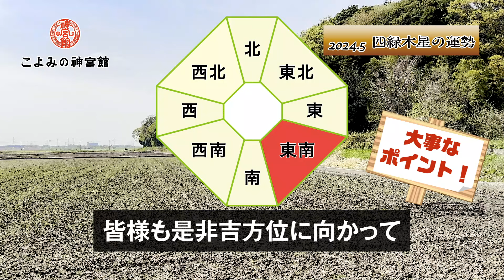【2024年5月 四緑木星の運勢】運気の流れは好調のまま、大切なものを見失わないように！｜2024年5月5日〜6月4日の運勢と吉方位｜高島暦・九星気学・占い・松本象湧・亀吉2号・神宮館 TV・開運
❖神宮館公式ラインの友達追加はこちらから❖

📤神宮館メールマガジン登録はこちらから

💎今月の開運パワーストーン
スモーキークォーツを使用した商品はこちらから↓

この動画では、神宮館の鑑定師で「神宮館高島暦」の著者である松本象湧（しょうゆう）先生が鑑定した2024年5月の運勢を、亀吉2号が紹介しています。
四緑木星の人の5月はどんな月になるのか、何をすればもっと開運できるのかを紹介しております！

0:00  オープニング
0:36  2024年5月 四緑木星の運勢
2:23  今月の金運、対人・恋愛運、仕事運、健康運
2:56  今月の注目するポイント
3:28  今月のラッキースポット
4:07  今月のラッキーフード
4:34  今月のラッキーカラー
4:51  今月の開運パワーストーン
6:24  今月の吉方位

七赤金星
八白土星
九紫火星

◇運命を変える神宮館の鑑定◇
 神宮館では、松本象湧先生による鑑定を行っております。
鑑定にはこの様なお悩みを持った方々がいらっしゃいます。
○ 人生うまくいっていない
○ 人よりも運気を上げる方法を知りたい
○ 引越しや家を建てる時期、方位を知りたい
○ 子供の命名や自分の改名について相談したい
○ 会社名を相談したい　etc
松本先生に悩みを相談すると、霧が晴れたように晴れやかになった、自分のことをとても気にかけてくれている人柄がわかった、笑顔になれた、などのお声を頂いています。
ご興味のある方はこちらより詳細をご覧ください。

☆神宮館写経会を東京都大田区のお寺で開催☆
松本先生と気軽に会える神宮館写経会も開催しております。
先生とざっくばらんにお話しできるので大好評！！

✨松本象湧プロフィール✨
神宮館鑑定師、神宮館高島暦の著者。
九星気学をはじめ易経、姓名学、家相学、印相学、墓相学などを学ぶ。
鑑定師として20年以上にわたり、数々の著名人を含む年間1,000人以上の鑑定を行い、悩みを解決している。
近年は国際易学連合会の栄誉理事の称号を持ち、易学を通して文化交流にも努めている。

【丘山晴己×神宮館】九星気学とは？古代から伝わる生きる知恵 ／九星気学講座：九星の調べ方、由来／116年の歴史、暦の出版社　神宮館対談連載・第一弾「丘山晴己」01

【丘山晴己×神宮館】九紫火星の運勢、性格を完全解説 ／ はるちゃんの世界、九星気学占い結果大公開！ ／116年の歴史、暦の出版社　神宮館対談連載・第一弾「丘山晴己」02

【3分で開運シリーズ】トイレに〇〇と〇〇を置いている人、本当にヤバいです！！｜神宮館高島暦の著者 松本象湧が解説｜3分で開運できる！！｜神宮館 暦 風水 占い 九星気学 トイレ 厄除け

【3分で開運シリーズ】部屋の鬼門に〇〇がある人、運気大暴落の危険！｜神宮館高島暦の著者 松本象湧が解説｜3分で開運できる！｜九星気学 風水 占い 鬼門 裏鬼門 暦

【3分で開運シリーズ】これをやっている人はお金に好かれる！？金運が良い人の共通点をご紹介！！｜高島暦の著者　松本象湧先生が教えてくれる｜高島暦・松本象湧・神宮館 TV

【3分で開運シリーズ】これをやっている人は恋愛運激下がり！？この2つだけは絶対やめて！！｜モテる人は必ずやっている2つの行動｜高島暦の著者　松本象湧先生が教えてくれる｜高島暦・松本象湧・神宮館 TV

【3分で開運シリーズ】これがある家は金運が低下している！？この2つだけは絶対やめて！！｜これがあるとお金に嫌われる？｜高島暦の著者　松本象湧先生が教えてくれる｜高島暦・松本象湧・神宮館 TV

〜松本象湧とパワースポットを巡る〜　金運のご利益が強力な大前恵比寿神社の加藤宮司に金運上昇の秘訣を取材！｜日本一の恵比寿様がなぜここに？｜神宮館 神社 こよみ 占い パワースポット 開運

▼  会社概要  ▼

商号
株式会社　神宮館（じんぐうかん）

設立
昭和23年6月14日（創業　明治41年）

木村通子（きむらみちこ）

▼  会社案内  ▼

創業明治41年（1908年）の老舗出版社です。幸せの指針を運ぶ暦の出版社として、創業より110年以上、日本の伝統である「暦」の製作、販売を行っています。神宮館の暦は、毎年700万部以上発行され、個人でご愛読頂いているお客様をはじめ、多くの企業などからもノベルティとしてご採用頂いています。また暦の著者による「鑑定」や、開運ツアーなどの「イベント」の企画や運営も行っています。